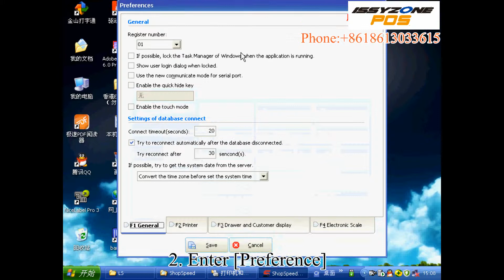ISSYZONEPOS Software:1 Receipt printer setting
ISSYZONEPOS Software for Supermarket